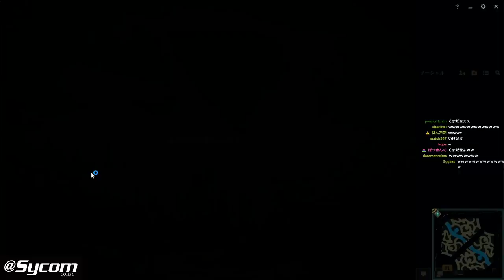【LOL】50分超えの神試合が勃発！？最後に待っていたのは衝撃的な幕切れでした。【アニー】